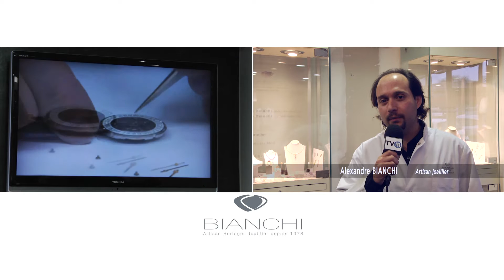L'art d'allier passion & précision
C'est en présence de la presse locale et régionale et de toute l'équipe d'artisans horloger joaillier de l'entreprise familiale Bianchi, qu'Alexandre Bianchi a remis la montre du cœur à Clément Leroy, double champion du monde d'équilibre sur-place à vélo.